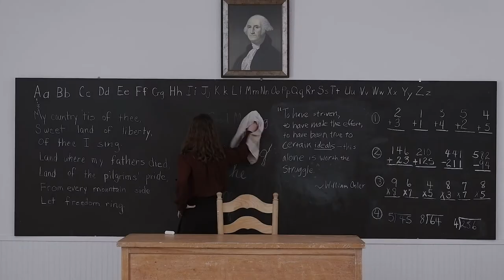2021 ATLHSFF Trailer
The 4th Annual Atlanta High School Film Festival is here!
Virtual festival is up!